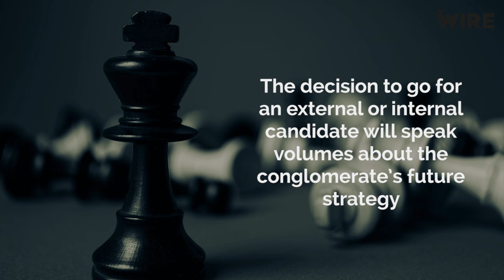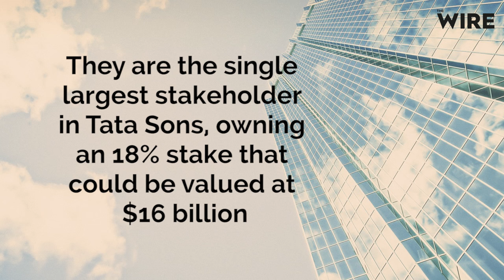Tata controversy: What’s at stake for the company now?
Cyrus Mistry was sacked as chairman of the Tata Group last week. Rata Tata will now head the group as interim chairman until they find a successor for Mistry in four months. What’s at stake for the company now? Who will they choose, and what actions can Mistry undertake to challenge his removal from the conglomerate?